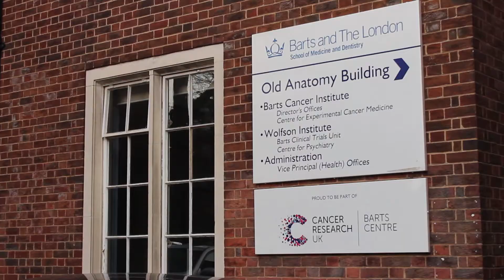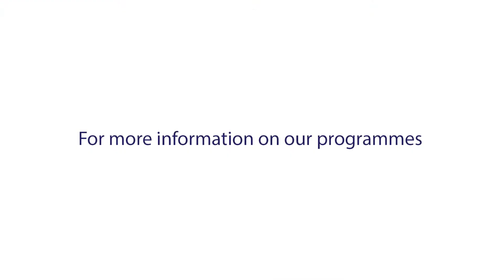Postgraduate courses in Laparoscopic Surgery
Dr Bijen Patel provides an overview of the MSc Laparoscopic Surgery & Surgical Skills – available for study full time onsite or part time online.